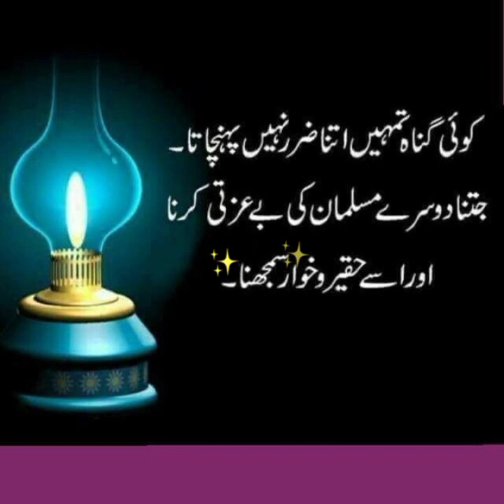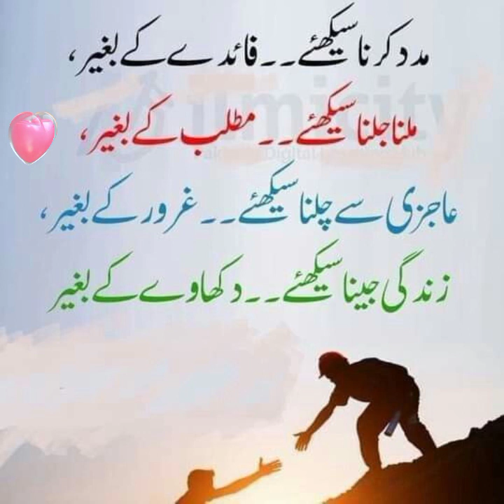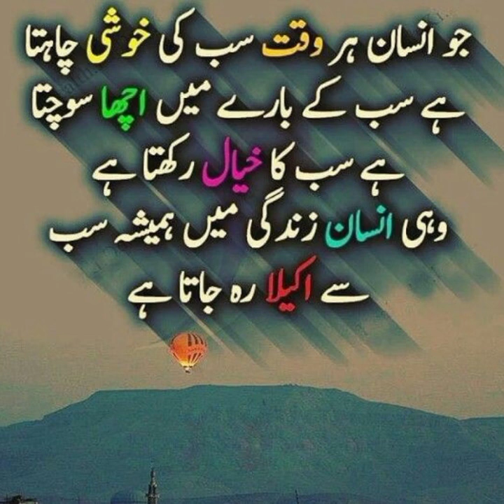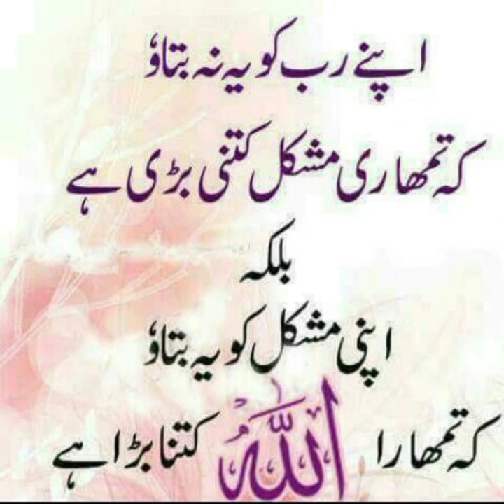Deep Reality Amazing🍄Urdu Quotes That Will You Cry🌿 golden Words poetry dpz@PoetryHouse876 👈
اسلام علیکم !🖑
if you are still here you are truly amazing person .💘🙌

 Only Allah Is Your Ture Friend/Guardian 🥺💝

●THANKSFOR WATCHING 😍❤